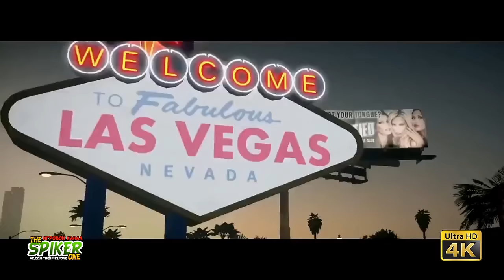Need For Speed : The Run - Битва в Нью-Йорке - 4K (ULTRA HD) #22